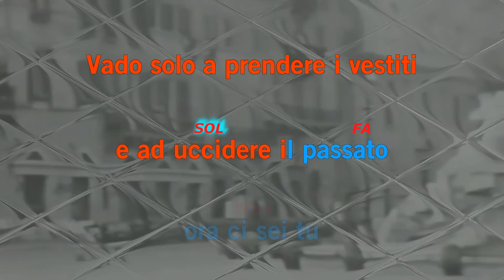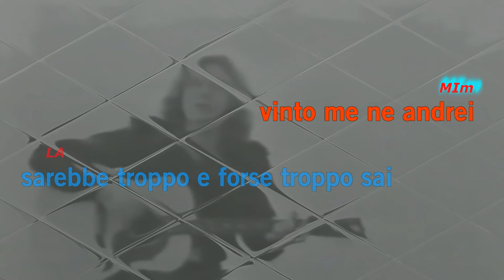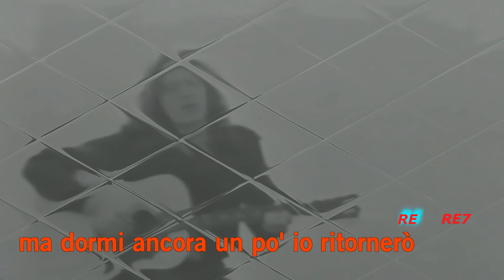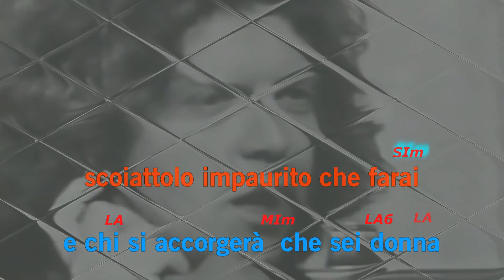Donna amante mia - Umberto Tozzi - Base karaoke con accordi (Fair Use)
Base Karaoke  con  accordi  del brano Donna amante mia  cantata da Umberto Tozzi
Versione Base  Karaoke  con accordi con Canto sul nostro canale